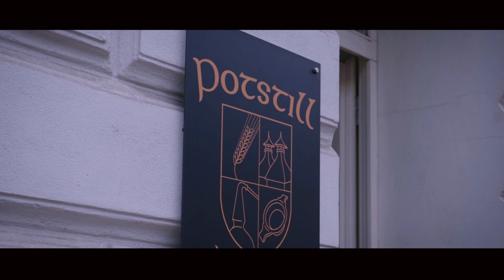Celtica Unplugged Trio: Whiskey in the Jar (official teaser)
The 2nd video of the new side project “Celtica Unplugged Trio” is a famous traditional Irish tune, filmed at an absolutely appropriate place, fired by the best Whiskey we could find in town.  “Whiskey in the Jar”, the full video will be released on Friday, Dec. 4th 2020. Slainte! ;-)